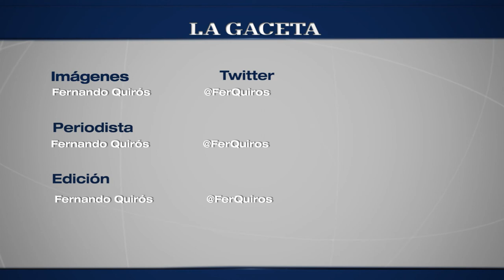Nuevos proyectos en materia de defensa del consumidor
Entrevista a Santiago Godoy, secretario de Defensa del Consumidor de la Provincia de Salta